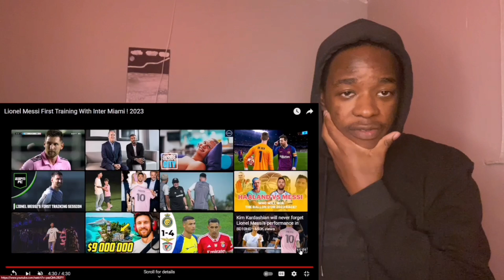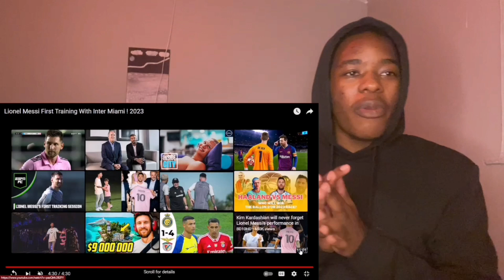Reacting To Lionel Messi First Training With Inter Miami ! 2023